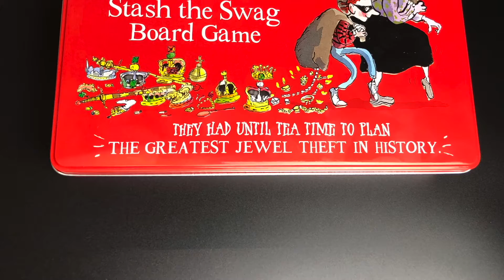Gangsta Granny Board Game - David Walliams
The Gangsta Granny ‘Stash the Swag’ board game is what all David Walliams fans have been waiting for!  “They had until tea time to plan the greatest Jewel theft in History!” but can Granny and Ben avoid the Queen and collect and stash all the ‘jewels’? This fantastic, easy to play family board game stars the characters from The World of David Walliams award winning book, Gangsta Granny.  The aim of the game is to collect all the letter ‘jewels’ to spell out the word GANGSTA but watch out because the Queen is on the prowl!  To help out, the first G is already in place and the player pieces, which feature Ben and Granny, are different colours and shaped to carry the jewels. Players take it in turns to throw two dice, one to move the player piece and the other to move the Queen.  As the player pieces pass over the jewels, the jewel cards are turned over to reveal coloured letters. If the player piece passes over a letter of the same colour it can be stashed in the player’s piece.  Moving around the board, players aim to collect all the letters and at any time can choose to head to the ‘Stash the Swag’ square where they can safely stash their jewels. Watch out though, if they get caught by the Queen before stashing their jewels, they all have to be returned!  The winner is the first to spell out the word GANGSTA! This award-winning, fun and engaging board game encourages strategic thinking and is perfect for 2-4 players age 7 years and over.